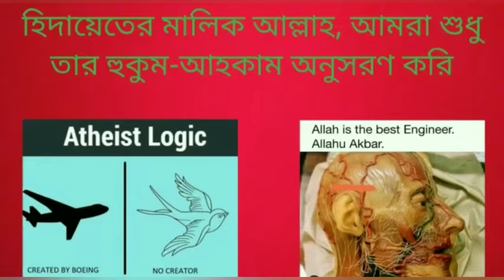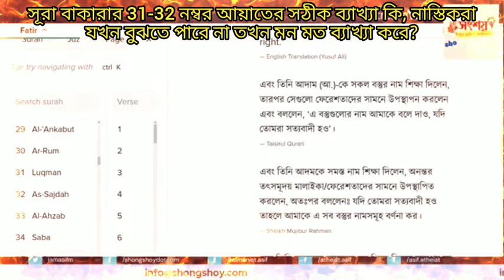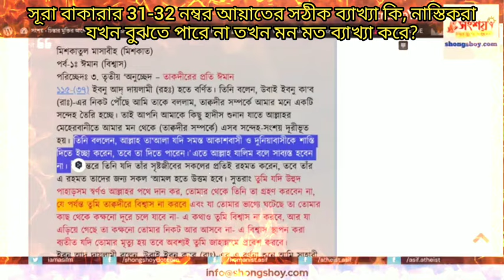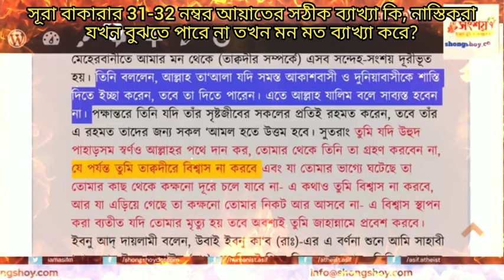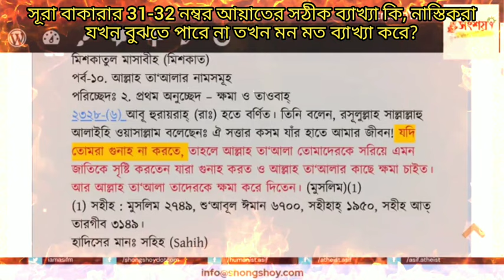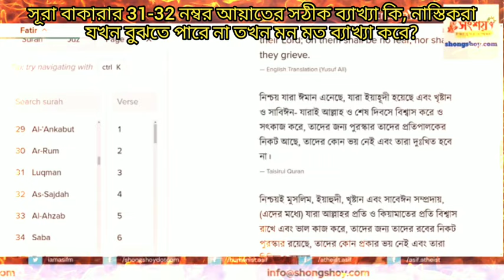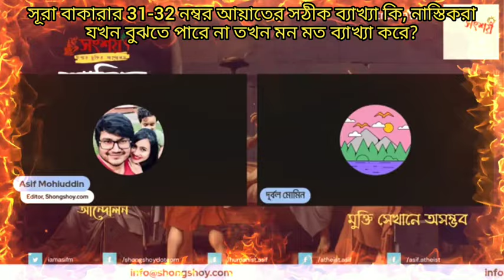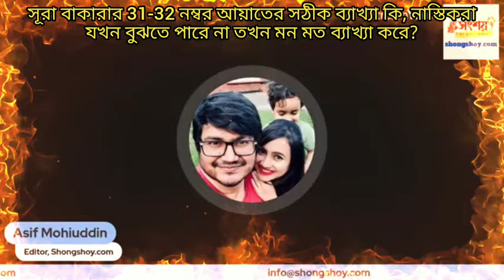সূরা বাকারার 31-32 নম্বর আয়াতের সঠিক ব্যাখ্যা কি, নাস্তিকরা যখন বুঝতে পারে না মন মত ব্যাখ্যা করে?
What is the correct interpretation of verses 31-32 of Surah Baqarah, when the atheists do not understand they misinterpret ?